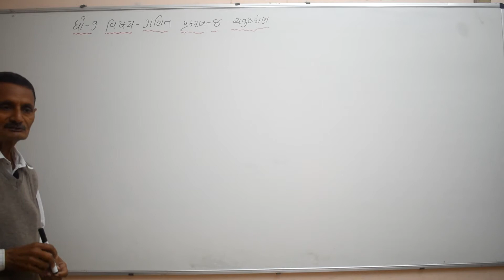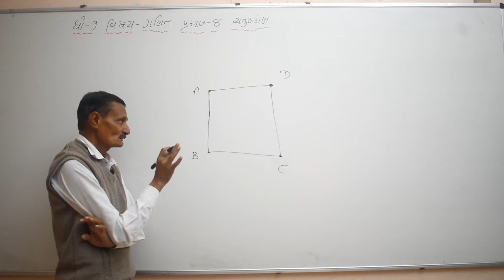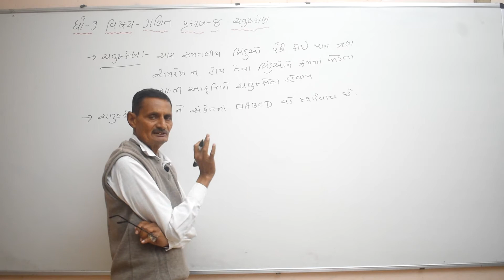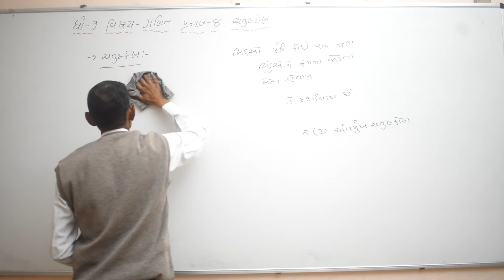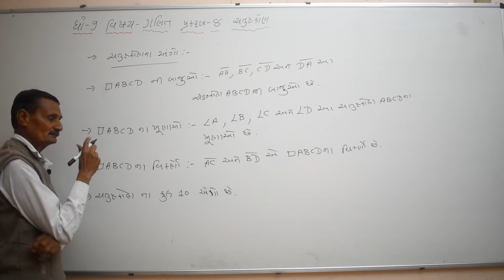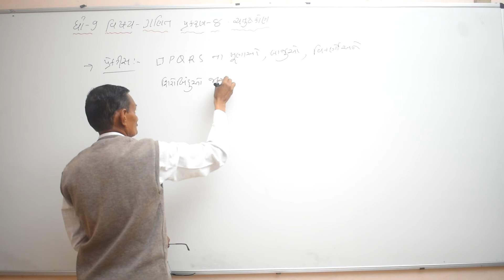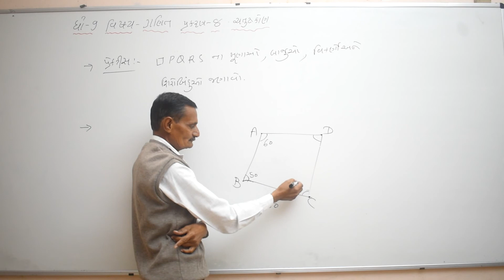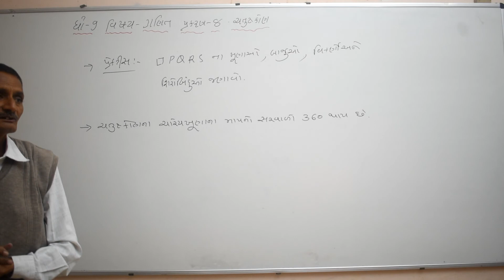Class 9 પાર્ટ 1 વિષય ગણિત ,ચતુષ્કોણ